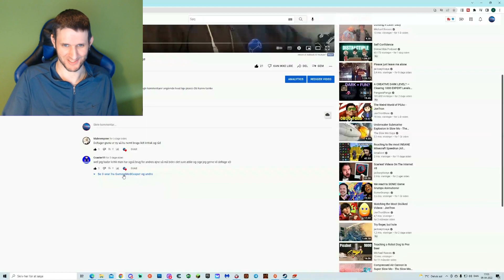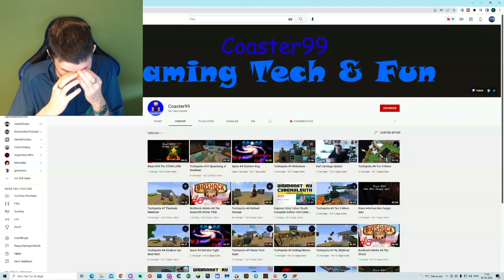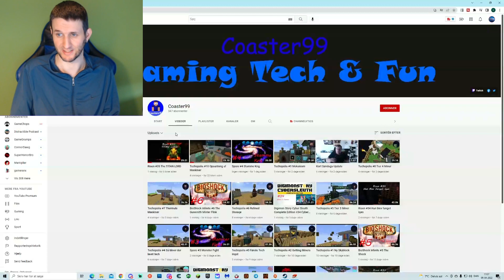Anmeldelse af danske Youtubere 2022 S3 Ep 11 (Coaster99)